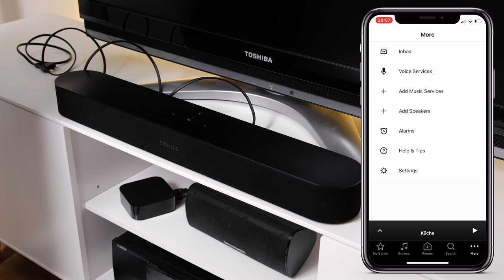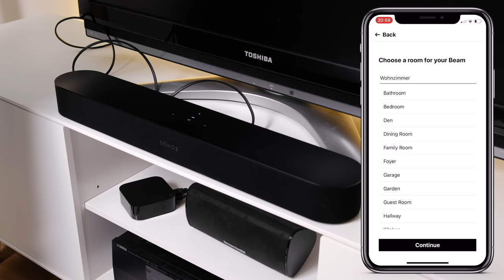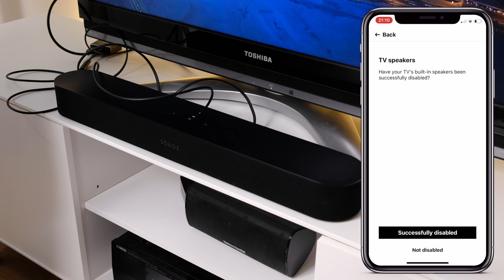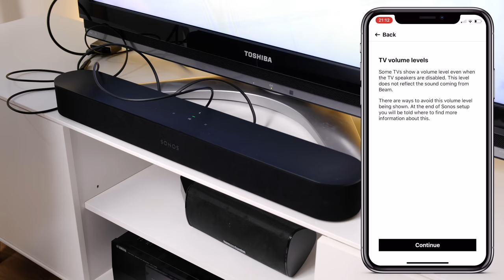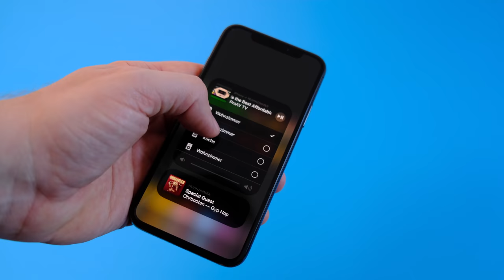Sonos Beam einrichten und unboxing - Alter Fernseher ohne HDMI Arc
Heute unboxe ich die Sonos Beam und richte sie an meinem Fernseher ohne HDMI Arq und ohne Spdif-Ausgang ein. Ob das trotzdem klappt, welche Kompromisse man eingeht und wie das Einrichten funktioniert, sehr ihr im Video.

Links in meinen Videobeschreibungen können Partnerlinks sein. Wenn ihr über diese Links einkauft, bekomme ich eine kleine Verkaufsprovision, ohne dass sich für euch was am Preis ändert.